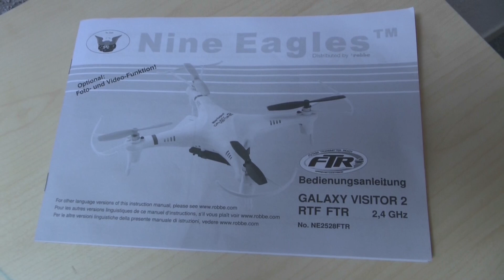Nine Eagles Galaxy Visitor 2 Robbe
Unser neues Spielzeug. Die Kamera wird noch montiert. Weitere Flugtestvideos folgen noch.